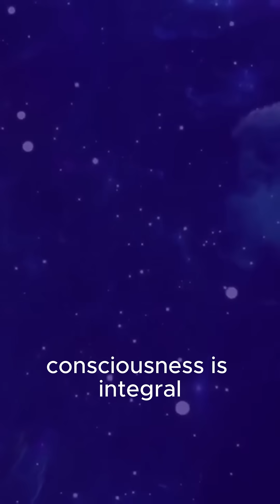The Observer Effect